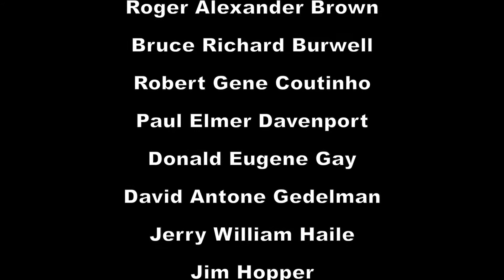Bell Ringing March 29, 2019